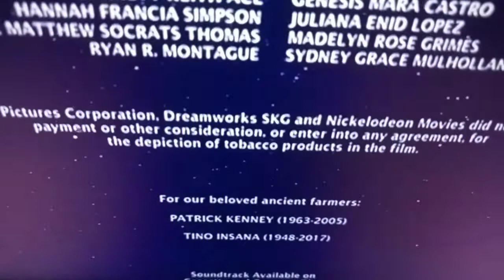July 10, 2022